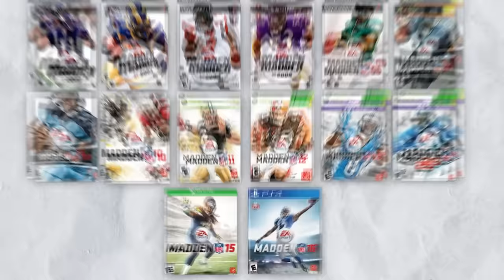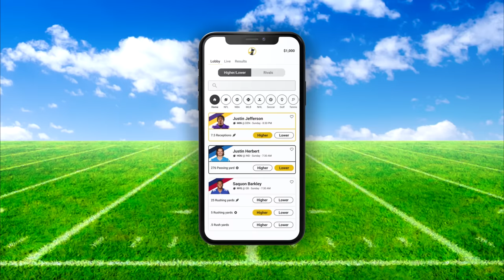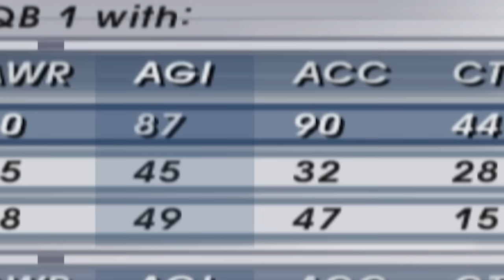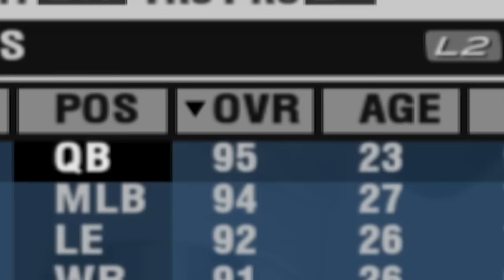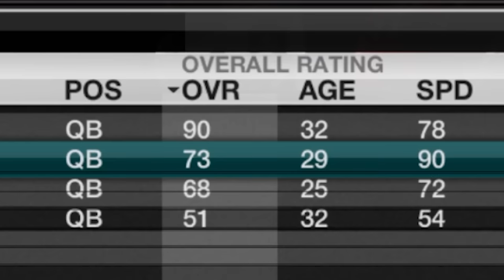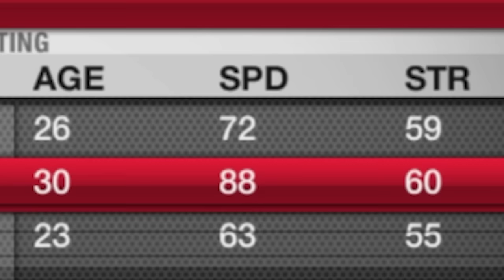Scrambling for a 99 Yard Touchdown with MICHAEL VICK on EVERY Madden!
One of the hardest challenge in gaming history, I attempt to scramble for a 99 yard touchdown with Michael Vick in EVERY Madden he was EVER in!

Use Promo Code RBT & Underdog will MATCH that deposit up to $100 to give you extra money to use in any game on the platform, including Pick 'Ems for any NFL game day!

Today, we run for a 99 yard touchdown with Michael Vick from Madden 2001 to Madden 16